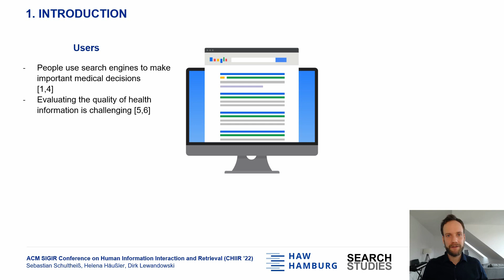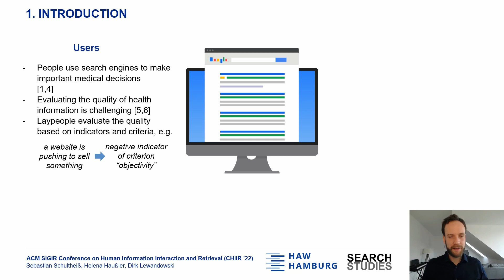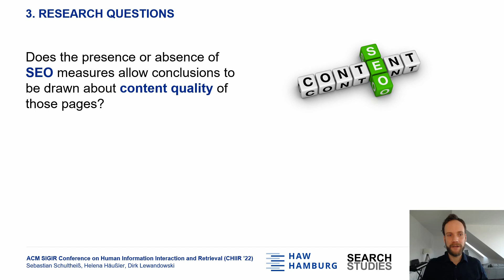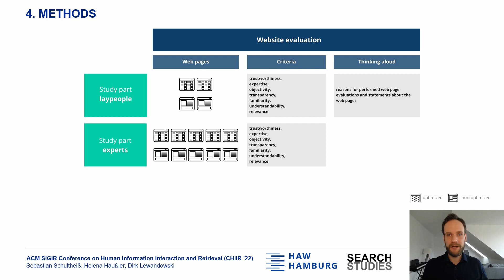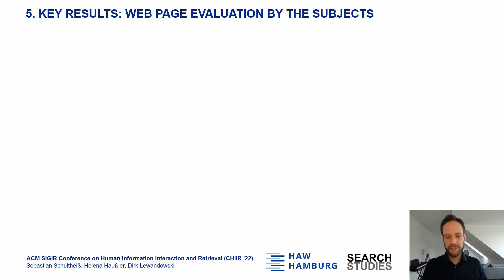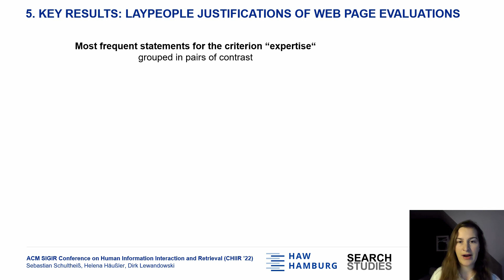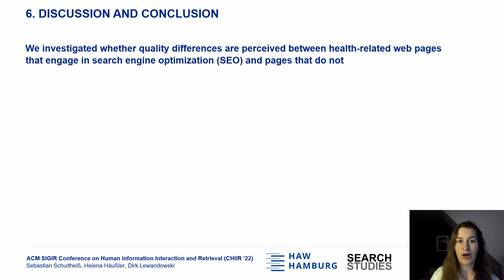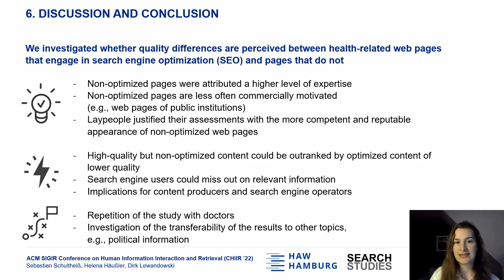Does Search Engine Optimization Come Along With High-Quality Content? ...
Full Title: Does Search Engine Optimization Come Along With High-Quality Content? A Comparison Between Optimized and Non-Optimized Health-Related Web Pages

Abstract: Searching for medical information is both a common and important activity since it influences decisions people make about their healthcare. Using search engine optimization (SEO), content producers seek to increase the visibility of their content. SEO is more likely to be practiced by commercially motivated content producers such as pharmaceutical companies than by non-commercial providers such as governmental bodies. In this study, we ask whether content quality correlates with the presence or absence of SEO measures on a web page. We conducted a user study in which N = 61 participants comprising laypeople as well as experts in health information assessment evaluated health-related web pages classified as either optimized or non-optimized. The subjects rated the expertise of non-optimized web pages as higher than the expertise of optimized pages, justifying their appraisal by the more competent and reputable appearance of non-optimized pages. In addition, comments about the website operators of the non-optimized pages were exclusively positive, while optimized pages tended to receive positive as well as negative assessments. We found no differences between the ratings of laypeople and experts. Since non-optimized, but high-quality content may be outranked by optimized content of lower quality, trusted sources should be prioritized in rankings.

Authors: Sebastian Schultheiß, Helena Häußler, Dirk Lewandowski